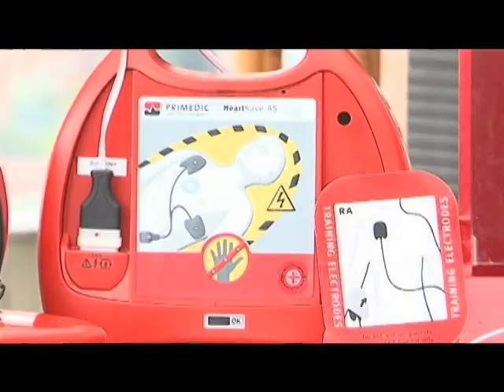Noticiero de los Municipios 4 de marzo de 2013 parte 02